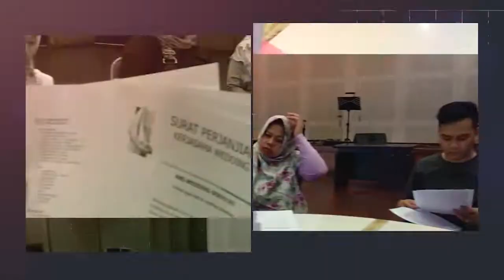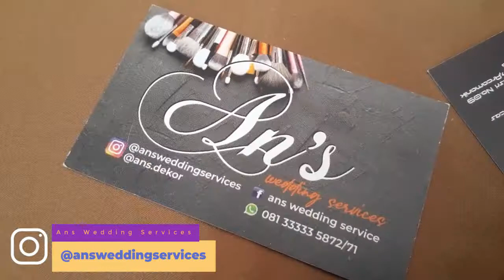INI YG HARUS DISIAPKAN DARI AWAL SAMPE ACARA BERLANGSUNG - ANS WEDDING SERVICES - BANDUNG